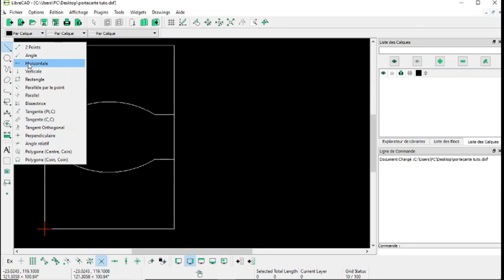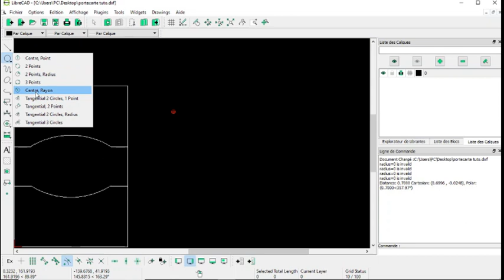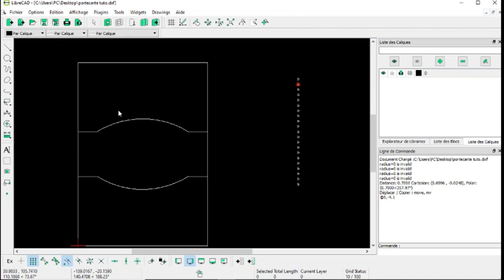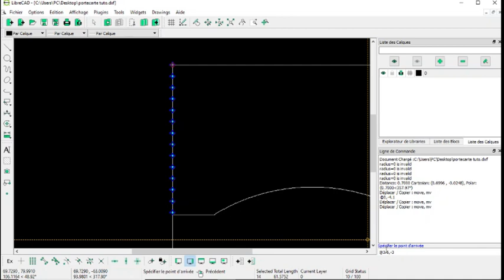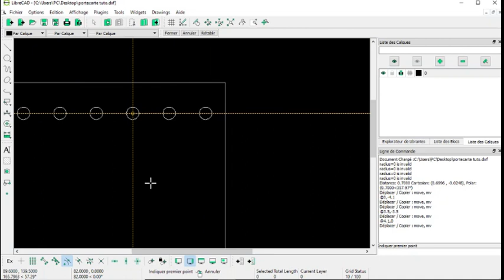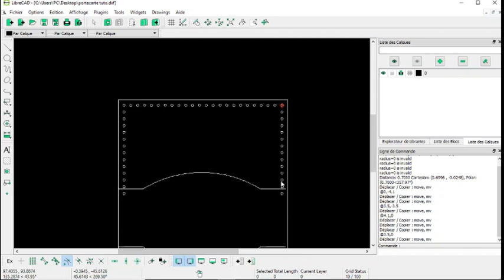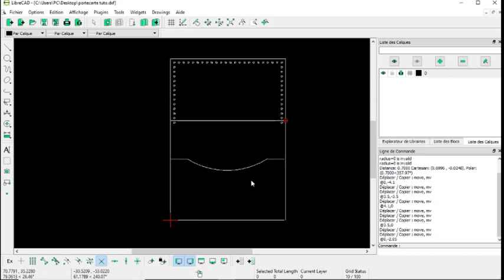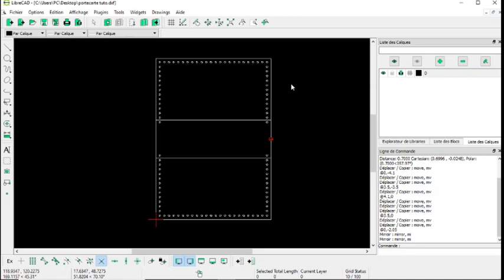Tuto LibreCad Partie 3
Partie 3 d'une série de vidéos destinées a expliquer comment réaliser des patrons pour de petites réalisations en maroquinerie à l'aide du logiciel open source LibreCad.